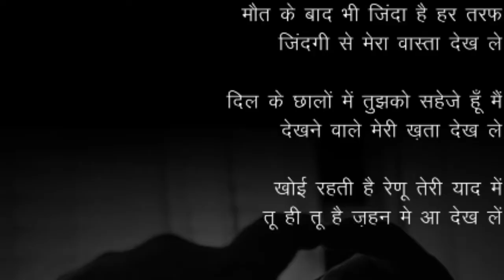Kaifiyat कैफियत promo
रेणु वर्मा की रचनाओं का संकलन
"कैफियत"